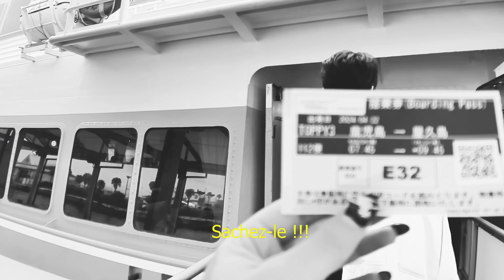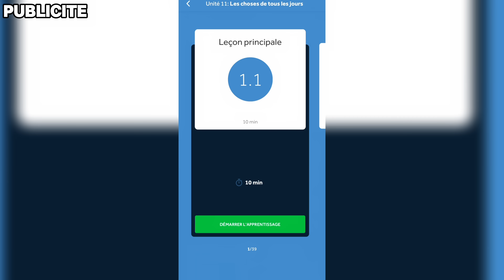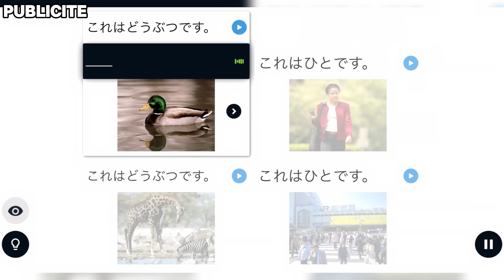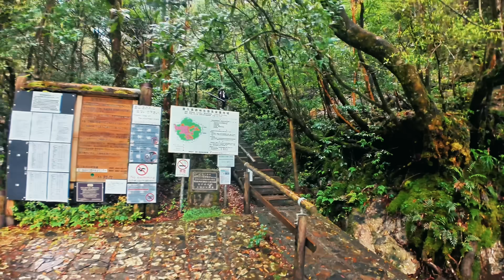Se baigner TOUT NU avec des JAPONAIS ?! (C’est une dinguerie cette île)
On visite l'île de Yakushima, elle a inspiré Hayao Miyazaki pour faire Princesse Mononoke ! J'espère que vous avez kiffé !